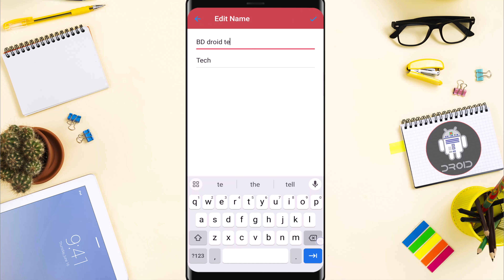How to Change Name on Telegram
Account name creates an identity for yourself and other users. Follow the steps listed below to change your telegram account name.